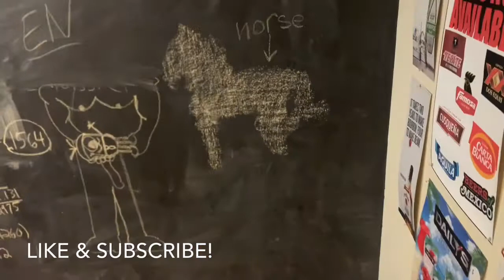1910 N 18th-1